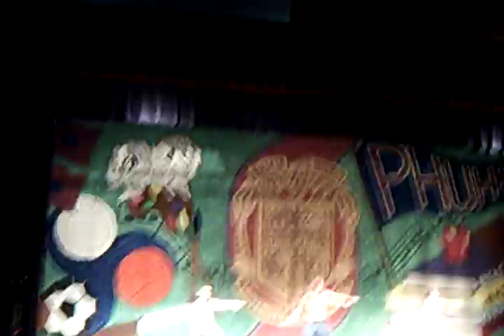evolution of dance PHUHS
PHUHS lip sync show 2008